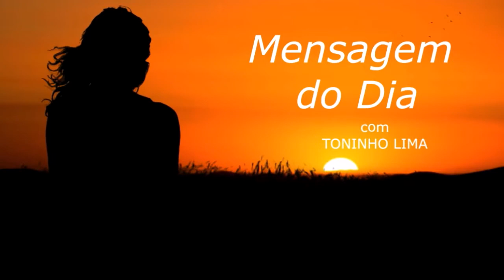MENSAGEM DO DIA - Nunca estamos prontos...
Texto de autoria de Fabíola Simões lido ao vivo no programa "Madrugada Viva Liberdade FM" no quadro "Mensagem do dia" no dia 05 de Abril de 2.021.

Muita paz,

TONINHO LIMA
Radialista Liberdade FM